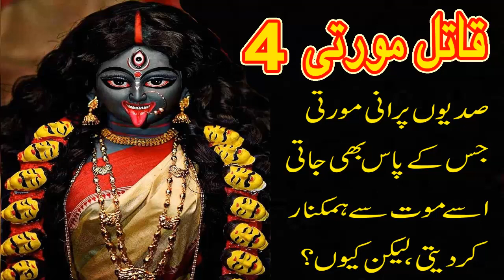Qatil Moorti Ep#3 Horror Story | Moral Story In Hindi | Voice Saad K2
Qatil Moorti
A man is accused of murdering an art gallery owner. KD takes up his case but matters get worse when his own wife testifies against him. Will KD be able to solve the case?